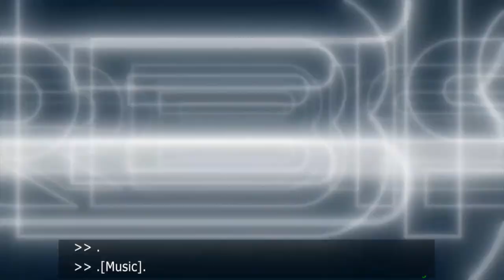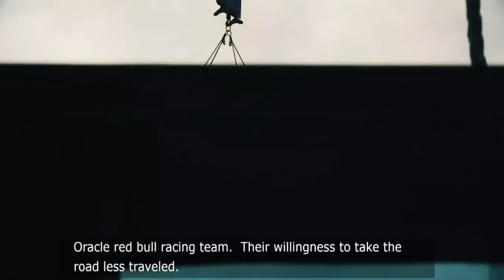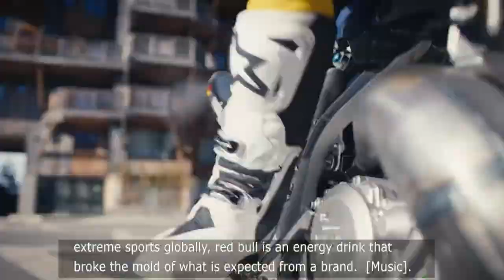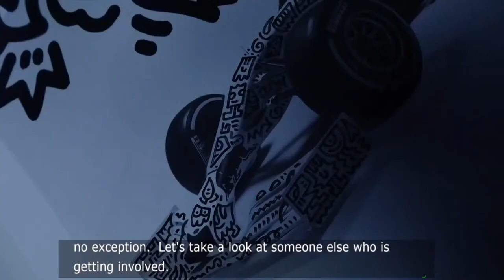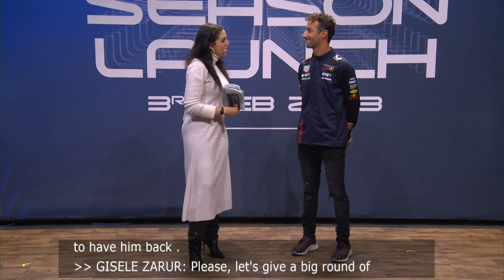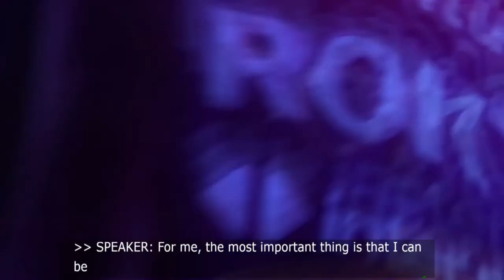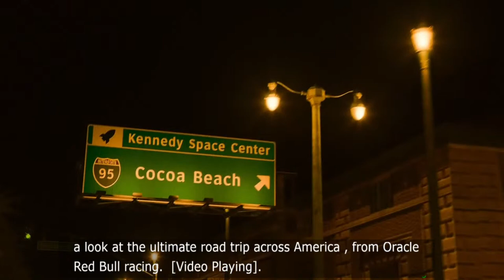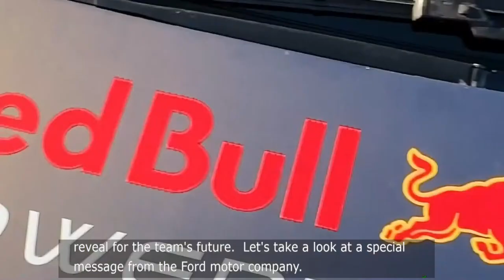2023 Red Bull Racing Season Launch | LIVE FEBRUARY 3 NYC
New car, new kit, live from New York City on February 3.